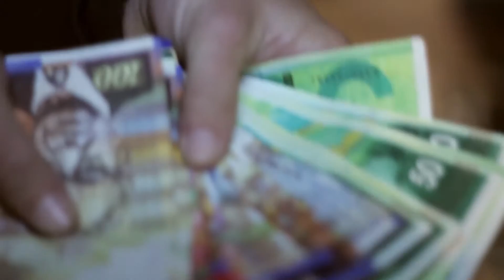Agadir - Mini Ramp Jam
Agadir throw down the second mini ramp jam with the tightest mini ramp ever. shit was insane. ,money for tricks and beers all around.

Filmed And Edited by:Dan deutsch